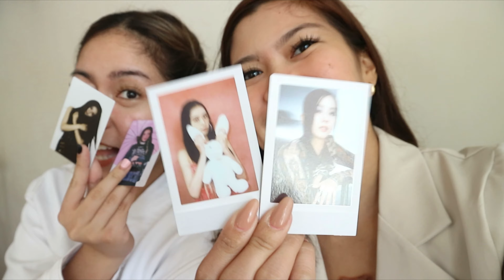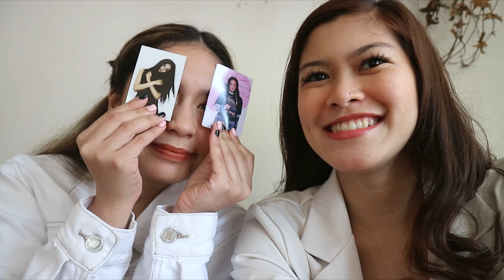BRUNCH WITH CDO NEW LOUNGE LASHDOLLS